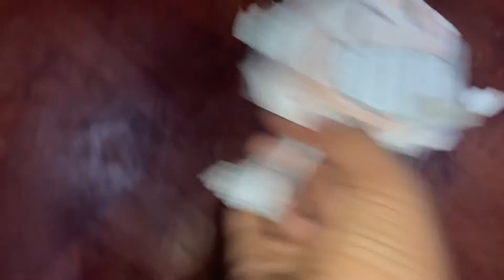Mom goes with the FBI characters wrapping